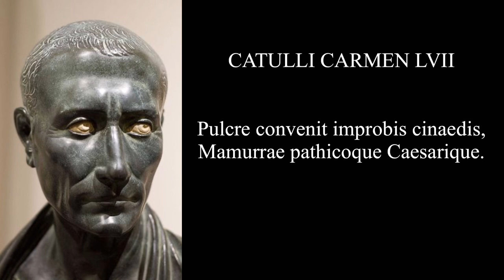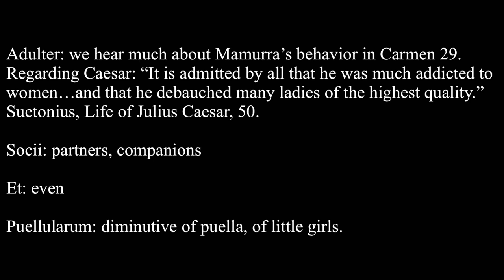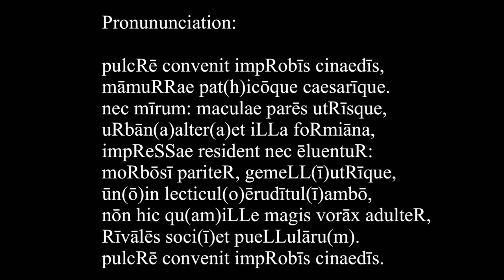Catullus 57 in Latin & English: Pulcre convenit improbis cinaedis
Catullus Carmen 57, like poem 29, is an attack on Julius Caesar and his notorious henchman, Mamurra. This is probably one of the poems that greatly offended Caesar.

“Catullus doesn't approve of you. Why haven't you had him killed?” (Cleopatra/Elizabeth Taylor)

Pulcre convenit: it’s coming together beautifully, they’re perfectly suited to each other. Probably has an erotic undertone: was Catullus suggesting that Caesar was tolerant of Mamurra’s excesses because they were perhaps lovers?

Improbis: immoral, wicked, greedy, shameless.

Cinaedus: one who practises “unnatural” lust, a passive male sexual partner, a sodomite, catamite; originally a male prostitute who performs a wanton dance. Often used as a generic insult for somone you despise.

Mamurrae: Mamurra of Formiae was a wealthy protégé of Caesar whom Catullus attacks bitterly in Carmen 29.

Pathico: a man who submits to “socialy unacceptable lust.” For a Roman citizen it was shameful, actually illegal, for a man to be the “passive” partner. For a slave or foreigner, no problem!

-Que…-que: both…and; probably suggests the adjective “pathico” applies to both of them.

Caesari: Catullus hated him mostly for his politics and corruption, but here he’s aiming at his alleged sexual antics. Regarding Caesar’s reputation, see Suetonius, Life of Julius Caesar, 49: “The only stain upon his chastity was his having cohabited with Nicomedes; and that indeed stuck to him all the days of his life, and exposed him to much bitter raillery.…Cicero was not content with writing in some of his letters, that he (Caesar) was conducted by the royal attendants into the king’s bed-chamber, lay upon a bed of gold with a covering of purple, and that the virginity of this son of Venus was lost in Bithynia.”

Mirum: surprising, astonishing

Maculae: stains, marks

Pares: equal

Utrisque: for both of them

Urbana: from the city of Rome

Formiana: from Formiae

Impressae: engraved, stamped

Resident: remain, linger, abide

Eluentur: will not be washed away, washed out.

Morbosi: sick, diseased, consumed by unnatural passion

Pariter: equally

Gemelli: diminutive of gemini, little twins. Catullus uses three diminutives here to disparage his foes.

Utrique: both of them, each of them.

Lecticulo: diminutive of lectus, a little couch or bed

Erudituli: diminutive of eruditus, a little bit learned; probably referring to their literary attempts, which Catullus, we assume, considered of little value.

Ambo: both

Vorax: swallowing greedily, devouring, ravenous, voracious.

Adulter: we hear much about Mamurra’s behavior in Carmen 29. Regarding Caesar: “It is admitted by all that he was much addicted to women…and that he debauched many ladies of the highest quality.” Suetonius, Life of Julius Caesar, 50.

Socii: partners, companions

Et: even

Puellularum: diminutive of puella, of little girls.

Artwork:

The “Green Caesar,” Roman, green slate, 1st century AD, Antikensammlung, Berlin, public domain.

Julius Caesar, marble, 1512-14, by Andrea di Pietro di Marco Ferrucci, Metropolitan Museum of Art, New York, public domain.

Translation: David Amster, Fez, October 2, 2022

Meter: Hendecasyllables
— —  — u u — u  — u  — —

pūlcrē cōnuĕnĭt īmprŏbīs cĭnaēdīs,
Māmūrraē păthĭcōquĕ Caēsărīquĕ.
nēc mīrūm. măcŭlaē părēs ŭtrīsquĕ,
ūrbāna āltĕra ĕt īllă Fōrmĭānă,
īmprēssaē rĕsĭdēnt nĕc ēlŭēntŭr.
mōrbōsī părĭtēr, gĕmēlli ŭtrīquĕ,
ūno īn lēctĭcŭlo ērŭdītŭli āmbō,
nōn hīc quam īllĕ măgīs uŏrāx ădūltĕr,
rīuālēs sŏcĭi ēt pŭēllŭlārŭm.

Pronununciation:

pulcRē convenit impRobīs cinaedīs,
māmuRRae pat(h)icōque caesarīque.
nec mīrum: maculae parēs utRīsque,
uRbān(a)alter(a)et iLLa foRmiāna,
impReSSae resident nec ēluentuR:
moRbōsī pariteR, gemeLL(ī)utRīque,
ūn(ō)in lecticul(o)ērudītul(ī)ambō,
nōn hic qu(am)iLLe magis vorāx adulteR,
Rīvālēs soci(ī)et pueLLulāru(m).

It’s working out beautifully
for the shameless sodomites,
for pathic Mamurra and Caesar.
Not surprising: equal stains for them both,
one from the City and the other from Formiae,
remain deeply imprinted and will not be washed away.
Equally sick with lust, twins each of the other,
in one little bed both little scholars
One no more voracious an adulterer than the other,
rival partners even of little girls.